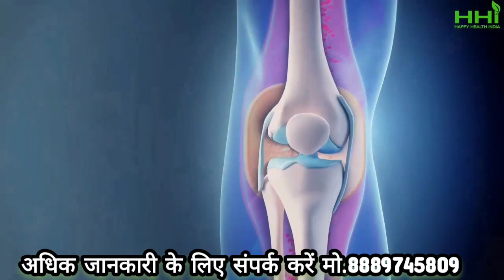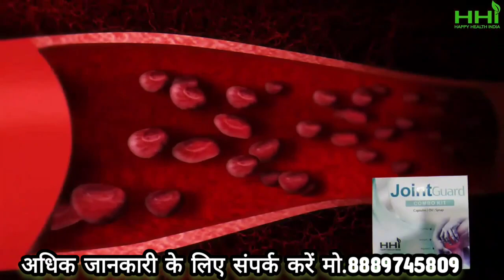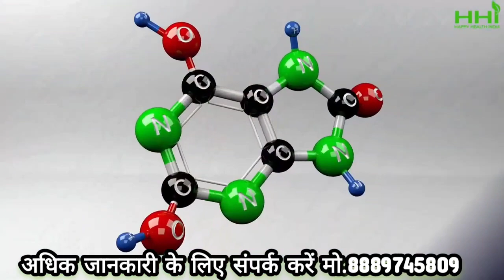शरीर के सभी प्रकार के जोड़ो का दर्द मिटाए | HHI Joint Guard Combo Kit - Capsul, Oil, Syrup